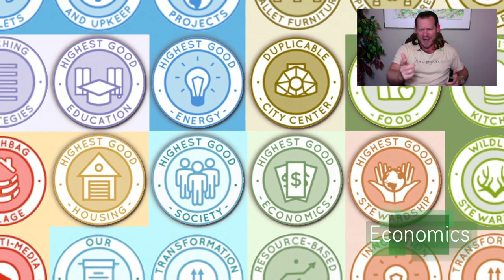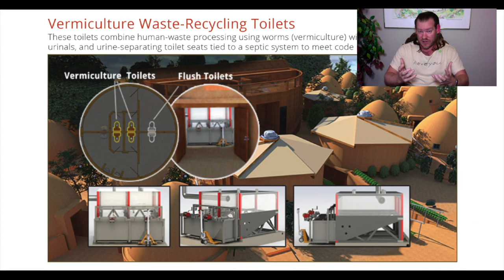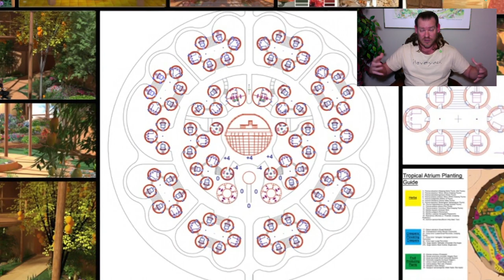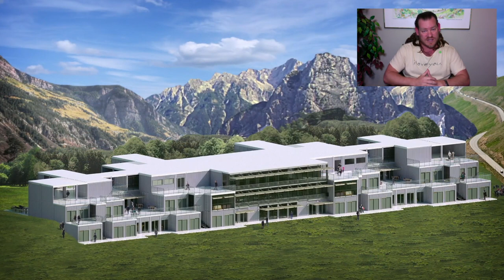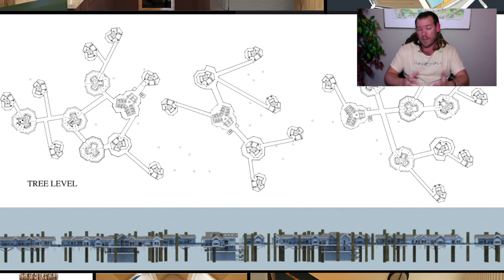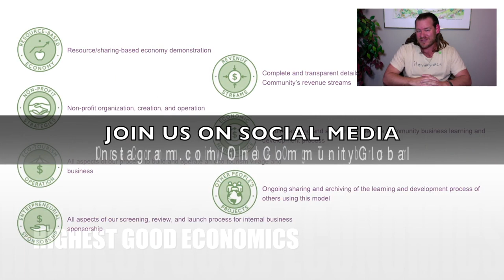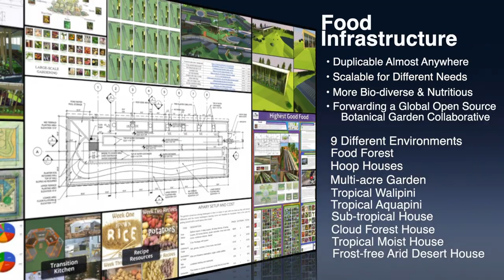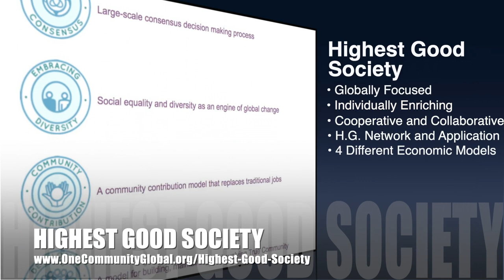Better Living Through Ecological Living - One Community Weekly Progress Update #353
Better Living Through Ecological Living | Global Collaboration | Open Source Cooperation | Sustainable Energy | Global Sustainability | World Change | Green New World | One Community | Weekly Progress Update #353 Specifics are

"We can create better living through ecological living. Ecological living that includes sustainable approaches to food, energy, housing, education, for-profit and non-profit economic design, social architecture, fulfilled living, and global stewardship practices can reduce our living expenses, increase our free time, reduce transportation costs and time, and provide a broader diversity of social and recreational activities for ourselves and others. One Community is creating and open sourcing and free-sharing the necessary plans to build  teacher/demonstration hubs that will demonstrate, share, and evolve all these areas and many more. This is the December 29th, 2019 edition (#353) of our weekly progress update detailing our team’s development and accomplishments."

THIS WEEK'S TOPIC: Better Living Through Ecological Living